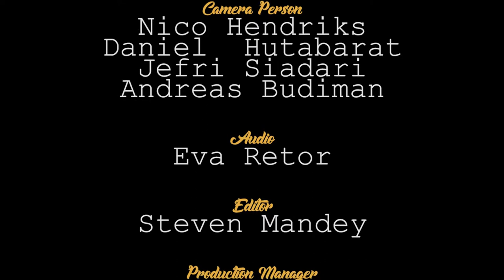ALPHA & OMEGA - Episode 15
Call Center Hope Channel Indonesia :
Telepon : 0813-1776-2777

Frekuensi Hope Channel Indonesia Parabola
Satelite : TELKOM 1
Frekuensi LNB : 05150
Symbol Rate : 1500 KSPS
Position : 108° E
Frequency Trans : 3831 Mhz
Polarity : Horizonta